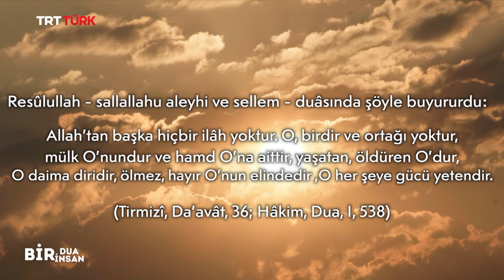Çağıl Çayır | Bir Dua Bir İnsan - 5. Bölüm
Türkiye'den Almanya'ya göçenler yanlarına öncelikle imanlarını aldılar, gittikleri her yerde Müslüman oldukları için örselenselerde bundan hiç hayıflanmadılar. Kendi kültürlerini ve dinlerini yaşayabilmek için çok çaba sarf ettiler.

Almanya Köln'de yaşayan Demet Dağdelen'in gurbetteki hayat hikayesi TRT Türk ekranlarında.